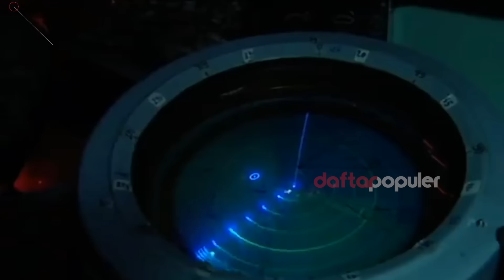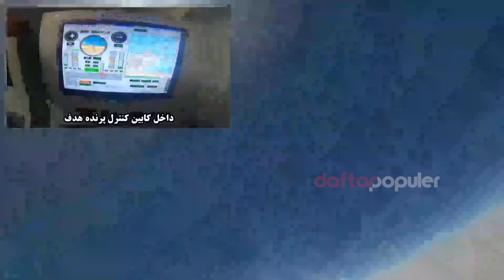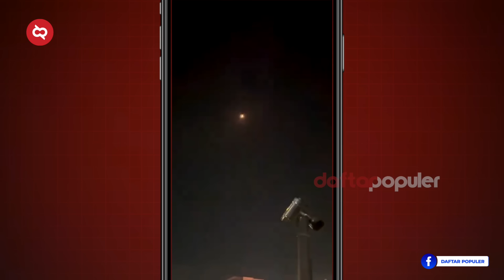Detik-Detik Ratusan Roket & Rudal Hizbullah Meluncur, Bumi Hanguskan Pangkalan Militer Israel!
Pemimpin Hizbullah, Sayyed Hassan Nasrallah sesumbar menyebut kalau roket dan rudal canggih yang mereka punyai, mampu untuk menghancurkan berbagai fasilitas penting Israel yang bernilai tinggi hanya dalam waktu satu jam saja! Senjata yang diklaim Sayyed Hassan Nasrallah sebagai senjata yang mampu menghancurkan fasilitas-fasilitas penting israel adalah sebuah sistem rudal jarak jauh yang sangat canggih.